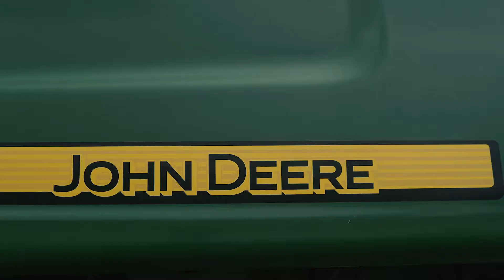Cosechadora John Deere 9470 • Agrousados RURAL CERES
Cosechadora John Deere 9470
Año 2012
235 HP
Horas de trabajo: 2.200
Plataforma de corte 25 pies